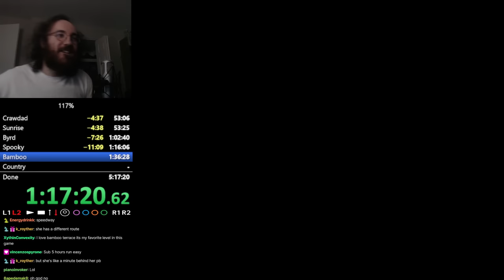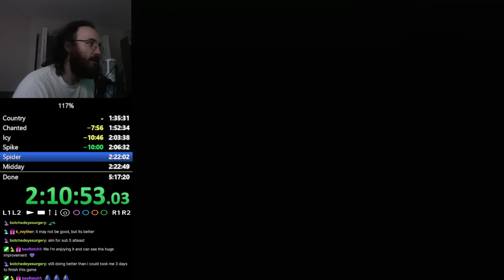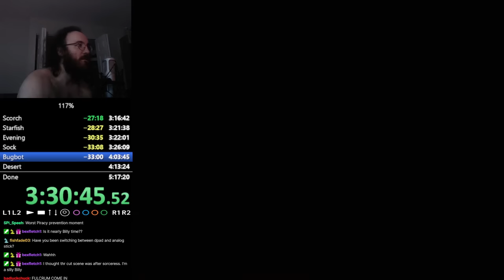This means something big...